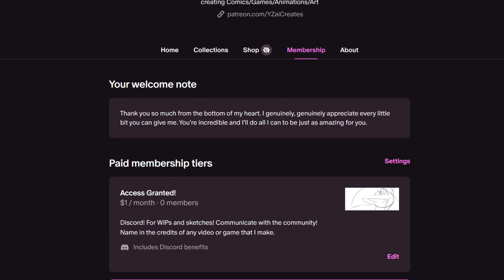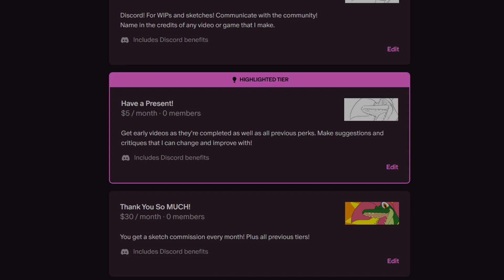LET'S GET LIVE!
Monday 3pm EST - Art
Wednesday 6pm EST - Breakdowns (Animation and art)
Friday 6am EST - Chill time